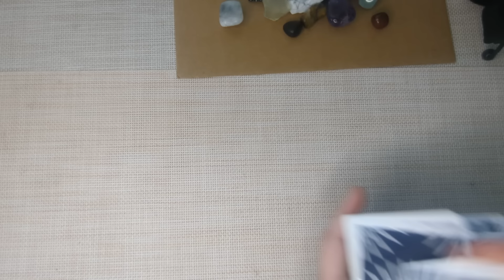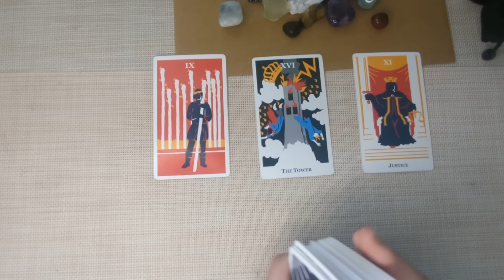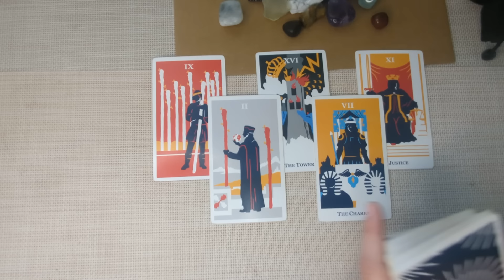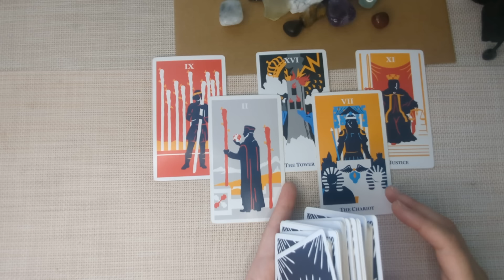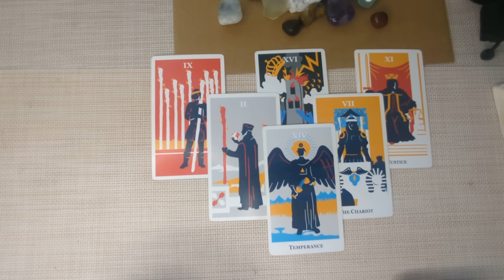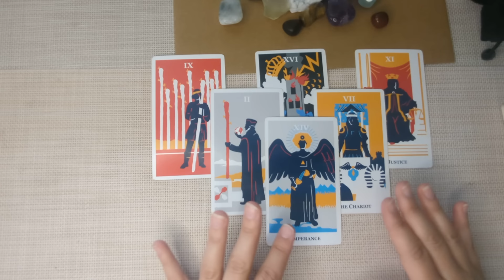SCORPIO - This Was Emotional! Your Life is About to Completely Transform! JULY 15th-21st